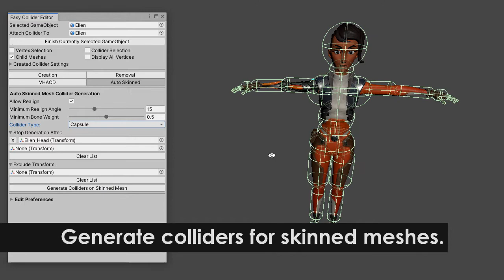Easy Collider Editor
Easy Collider Editor is available on the Unity Asset Store u3d.as/xxw

This asset lets you quickly and easily create box, capsule, sphere, rotated box, rotated capsule, and convex mesh colliders. Use vertex and point selection tools, along with a preview to make the process as easy as possible. Other features include automatic convex mesh collider generation with VHACD, and automatic generation of colliders for skinned meshes by bone weights.

This video was made using version 5.6 of Easy Collider Editor.